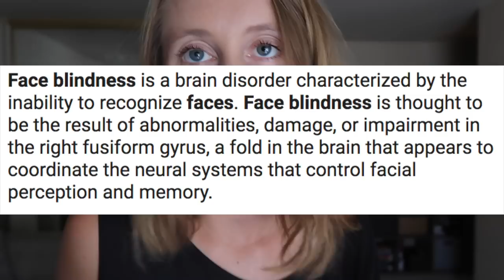30 THINGS I'VE LEARNED IN 30 YEARS